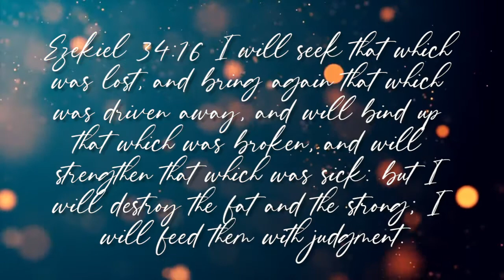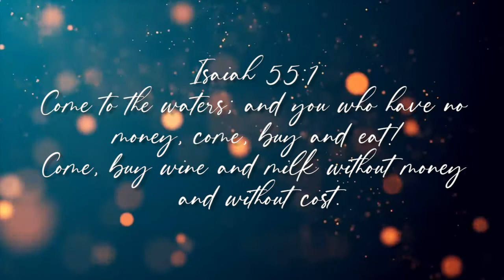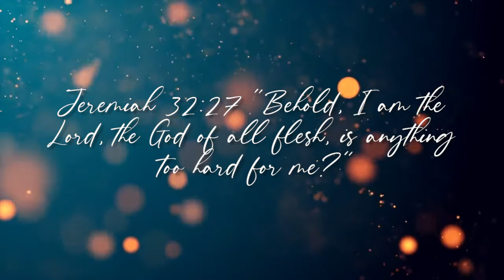Marriage Restoration: Restoration is Possible | #42